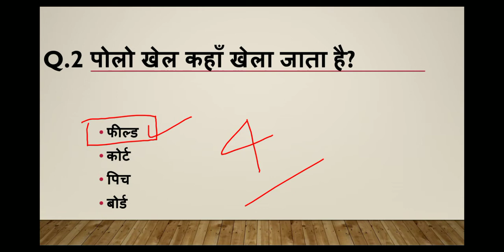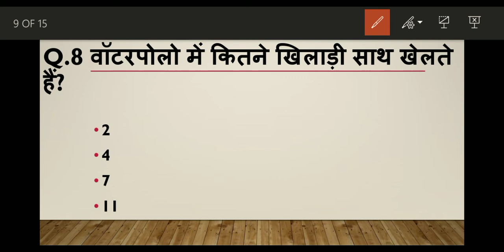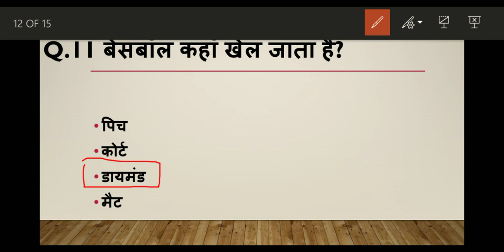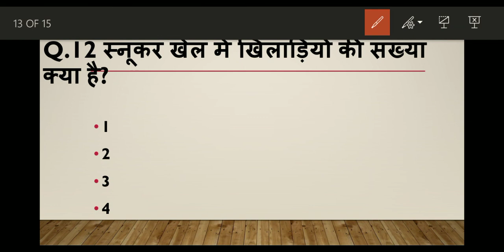Madhya Pradesh : Latest Current Affairs and GK mppolice,SI, || STUDY UNIVERSE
आज मैं आपको कुछ अनोखे questions लेके आया हु आज तक अपने एक साथ कही नही देखे होंगे और न ही कहीं पड़े होंगे।साथ ही आपको बता दूं कि मैं आपको रोज मध्यप्रदेश करंट अफेयर्स का वीडियो लेकर आता हूं जिसमे हर रोज हम इम्पोर्टेन्टस क्वेश्चन करते हैं तो बो भी आपको देखना है ये सारे questions आपके आने वाले exams जैसे mppolice,MPSI,MPPATWARI,SSC,MPPSC vanaarakshak,GK के लिए बहुत जरूरी कुएसशन्स होते हैं। तो इस सीरीज को देखना न भूलें।हमारी एक ओर सीरीज जो MP_GK_&_GS से रिलेटेड है बो देखना न भूलें उसमे हम आपको हर जिले के बारे में संपुर्ण जानकारी देंगे। और जितना हो सकेगा आपको हर जिले की छोटी से छोटी बात लेकर आएंगे । साथ ही आपको बता दूं कि मैं रोज GK & GS का एक एपिसोड लेके आते है जिसमे हम मध्यप्रदेश, भारत, साथ ही वर्ल्ड के बारे में रोचक जानकारी आप तक लेके आते है उनसे रिलेटेड फैक्ट्स भी अब तक लाने की कोशिश करते हैं। और वीडियो की बहुत ही ज्यादा शॉर्ट और स्वीट तरीके से पेश करते है ताकि आपका समय ज्यादा न लेते हुए अपनी बात आप तक पहुँचा सकूं। और अपना प्यार मेरे वीडियोस को देते रहिये मेरा सबसे बड़ा उद्देश्य यही है कि जो जानकारी आप तक पहुचे बहुत ही शुद्ध और सटीक हो ताकि आप कंफ्यूज न हो। आप मेरे वीडियोस की मदद से एग्जाम की तैयरी कर सकते हैं। और साथ ही आपके knowledge के लिए बहुत जरूरी है। और MADHYAPRADESH के बारे में कही भी इसी जानकारी किसी भी यूट्यूब चैनल पर नही मिलेगी क्योंकि मैं अपने वीडियोस में बताई जानकारी को रोज ही अपडेट के साथ आपके सामने पेश करता हूं आशा है आपको ये वीडियो पसंद आया होगा आप मेरे चैनल को सब्सक्राइब करें और videos को लाइक शेयर करना न भूलें धन्यवाद।